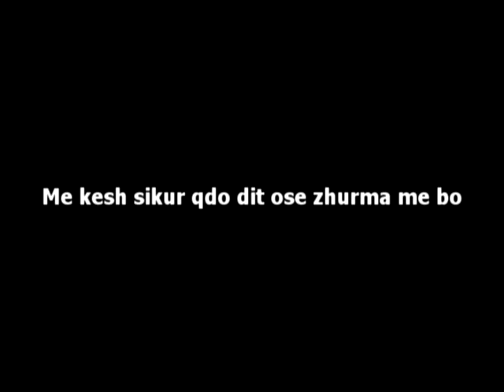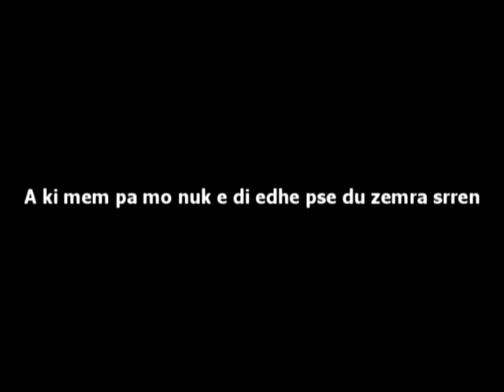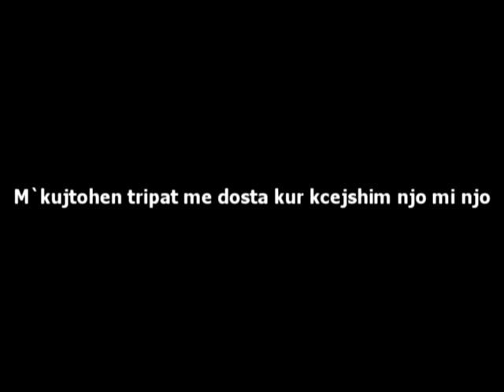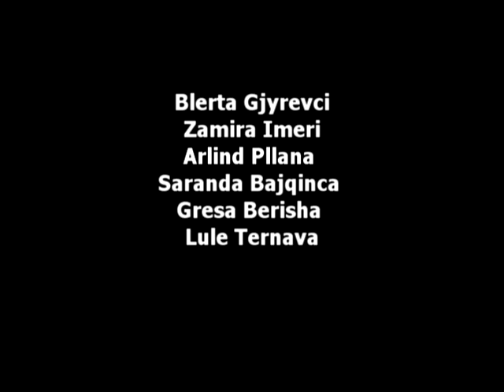Boldd - XII 1 ( &Spell )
Edited  : Jeton Berbatovci
Singer : Ermal ( Boldd ) Kabashi

Gjimnazi " Hivzi Sulejmani " Fushë Kosovë
Klasa 12/1

Kujdestar : Agim Kadriu

Nxënësit :

Arbresha Grajqevci
Fjolla Mjeku
Nderim Ismaili
Jeton Plepolli
Edin Keriqi
Arlinda Rexhepi
Venera Bogujevci
Kaltrina Fazliu
Gentrit Hasolli
Ergon Qyqalla
Kushtrim Berisha
Endrit Uka
Patriot Krasniqi
Ilir Bekteshi
Ridvan Krasniqi
Gresa Graca
Fjolla Grajqevci
Blinera Zogiani
Vildona Dibrani
Kaltrina Grajqevci
Fisnik Mahmuti
Atdhedon Islami
Albina Plakaj
Arta Abdyli
Egzona Hasani
Saranda Mjeku
Jeton Berbatovci
Arlind Shabani
Krenare Raqi
Kujtim Berisha
Ermal Kabashi
Egzon Ibishi
Muhamed Murati
Endrita Sopjani
Diana Avdiu
Valdrina Xhaka
Sabrina Sylejmani
Valmira Sadiku
Rrezarta Fetahu
Enes Keriqi
Blerta Gjyrevci
Zamira Imeri
Arlind Pllana
Saranda Bajqinca
Gresa Berisha
Lule Ternava